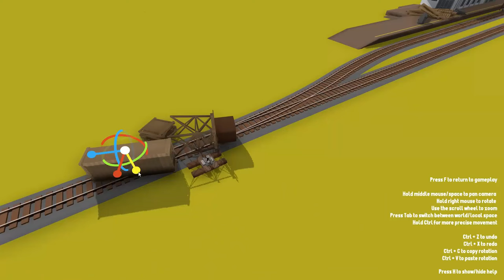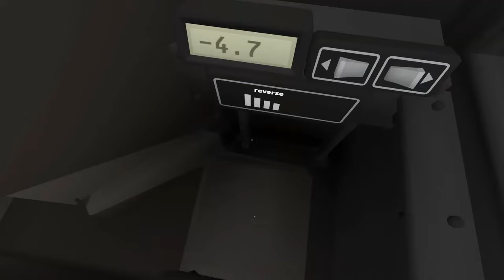ROLLING LINE - THE RED TRAINZ LONG FREIGHTCARS! - ACCIDENT HAPPENS!